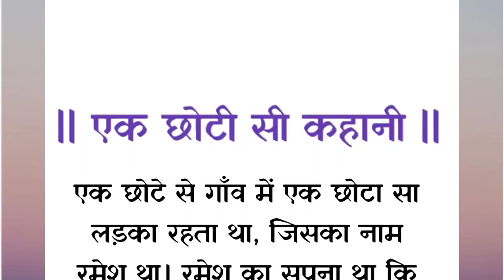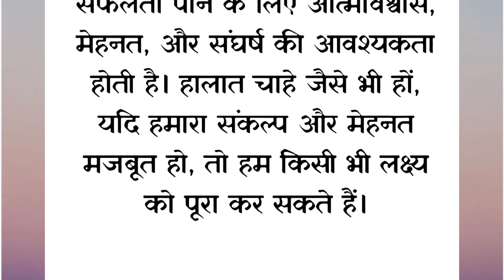।। एक छोटी सी कहानी ।। हिंदी कहानी ।।@iSmartmahir